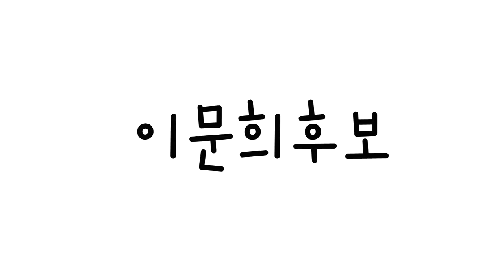이문희후보 타이핑 홍보영상..이문희선본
황성/현곡 시의원으로 출마한 이문희후보 홍보영상